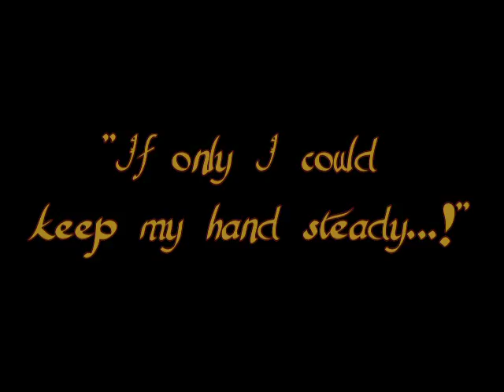iPhone video - 1st generation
testing video on a 1st generation iPhone, using the brilliant Jay Freeman's CyCorder: a crystal, a vintage clock and kitchens in a Swedish kitchen